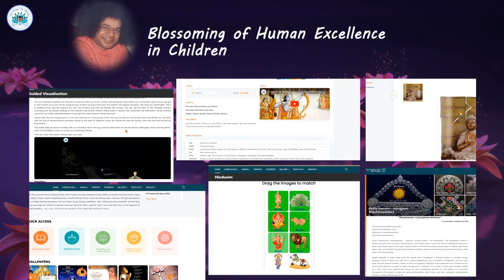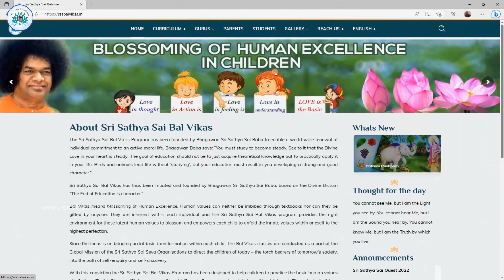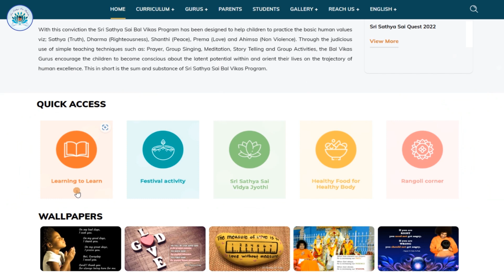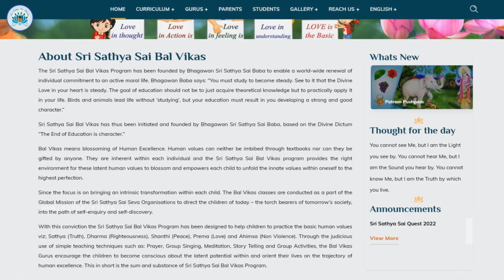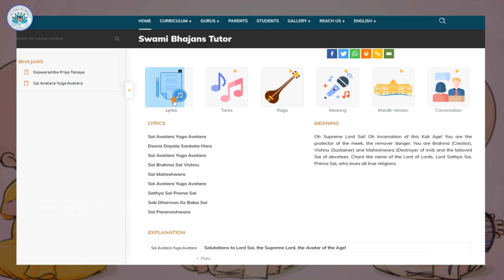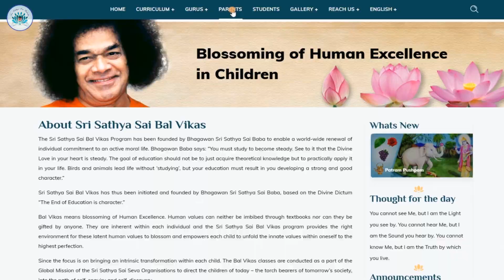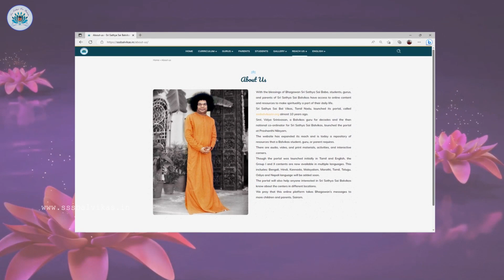Sri Sathya Sai Balvikas sssbalvikas.in | Web-portal & Mobile App Walkthrough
The Sri Sathya Sai Balvikas website and mobile app has gradually evolved into a go-to tool for the Balvikas gurus and students. This multi-lingual portal is constantly upgraded with new content. It also offers an opportunity for the parents, students and gurus to offer their skills and talents to online Balvikas activities.

This video is a brief insight into what the Balvikas portal and app is also about.

Visit us at sssbalvikas.in